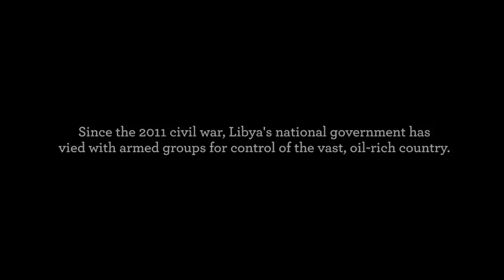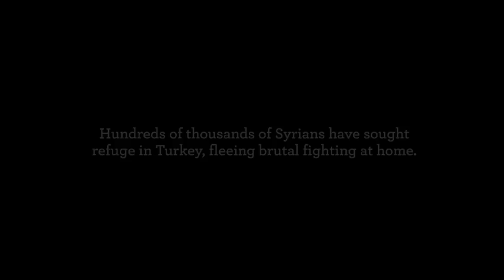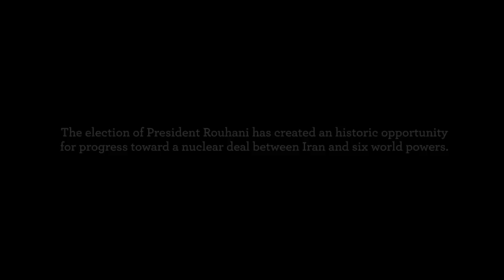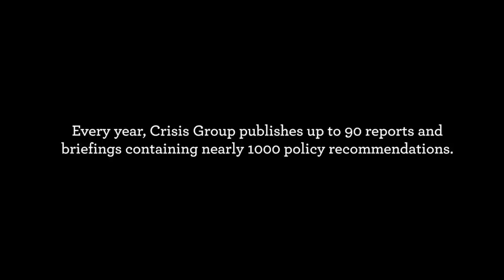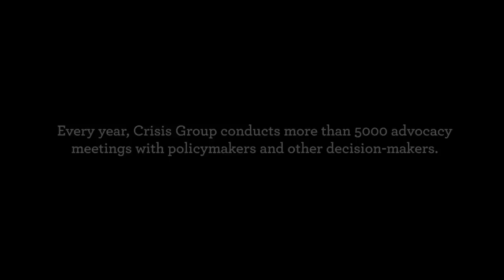Crisis Group: On the Frontlines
Follow Crisis Group's analysts into the field as they investigate conflicts and offer creative solutions.

Crisis Group field analysts cover some 50 conflict and potential conflict situations worldwide. In this short film, Claudia Gazzini speaks with Libyan opposition figures, Graeme Smith in Kabul discusses NATO withdrawal, Noah Bonsey and Didem Akyel Collinsworth visit Syrian refugees, Bryan Kahumbura investigates jihadism in Kenya and Ali Vaez attends negotiations over Iranian nuclear capacities.

A film by Dan Evans / getstorywise.com
Producers: Dan Evans, Kimberly Abbott, Ben Dalton
Camera: Dan Evans
Field Audio: Ben Dalton